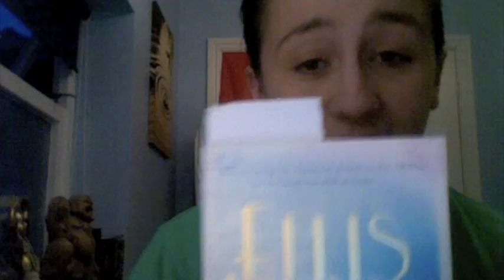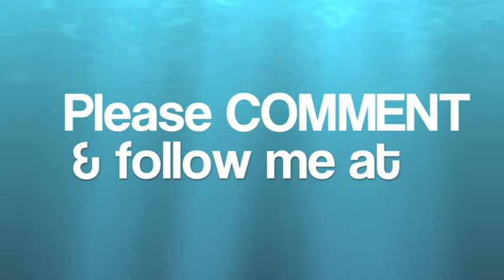3-9-10 Gender Roles in Relationships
Yes i know it's terrible and yes i know i look bloody awful but im sure you'll all get over it sooner or later.

Stalk me on Twitter:
FUNKYBUDDAH0203